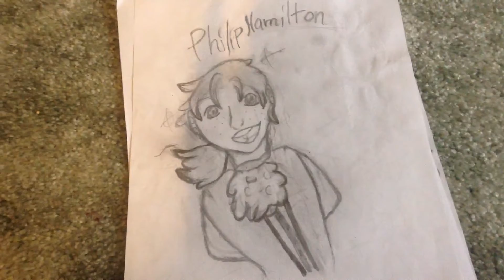Horribly describing my drawings :p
I repeatedly said fun.. Smh, Anywho, HeREs mY FRiENdS cHAnNelS,

Waffel Dawg

Blossomkitty 3000

That's Anatastic

Sprinklekitty

Remember to smile! 😈 Ze WoofleKat senpai 🌯🐈